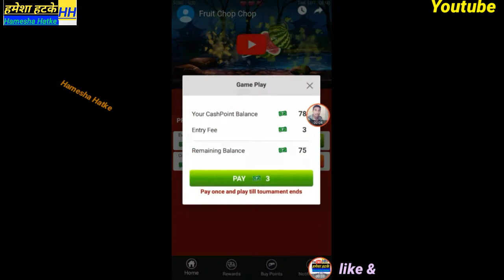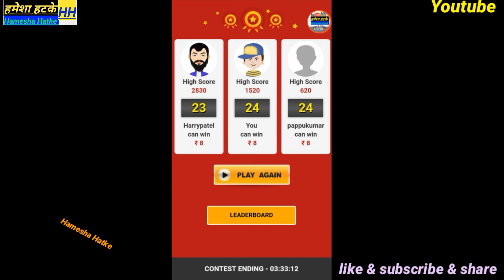Injoy game best tips and tricks | how to trick injoy game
Refer code :  shailendra19

Hamesha hatke

Hameshahatke